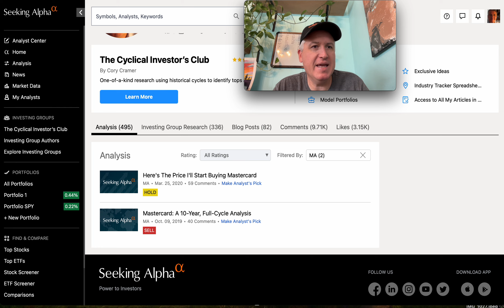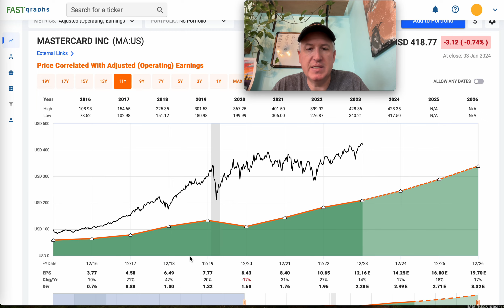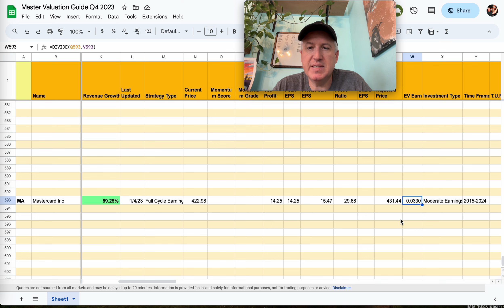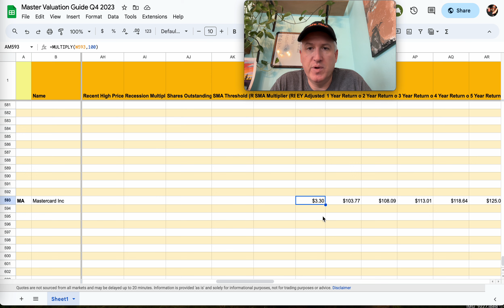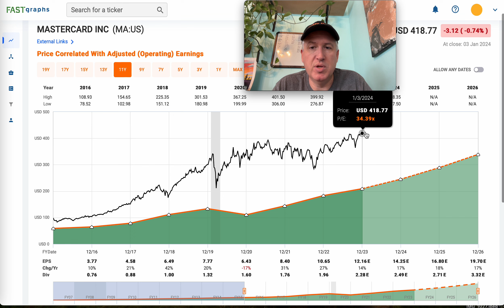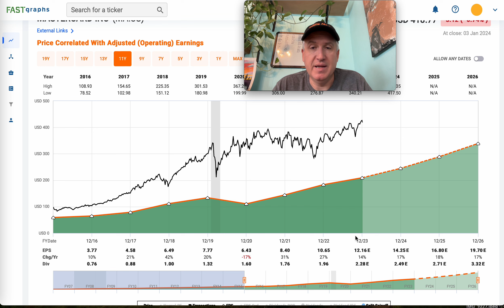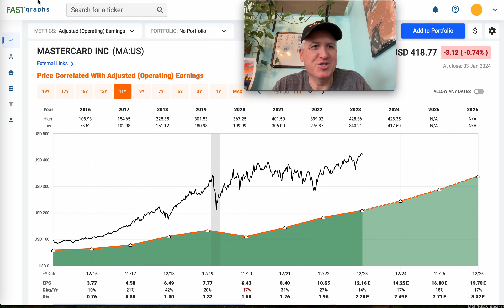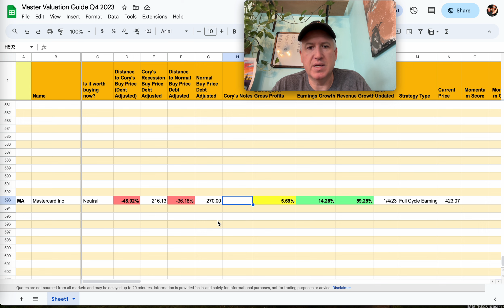MasterCard Stock Valuation. When To Buy? ($MA)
In this video, I review my past coverage of MasterCard stock and provide a current valuation and buy price. $MA
If you would like an analysis of a stock that is not in the S&P 500, I post those for my Patreons.
And here is the standard link to The Cyclical Investor's Club

As always, I do not provide individual investing advice. I share the methods I personally use to value stocks and other investments, which may lose money.